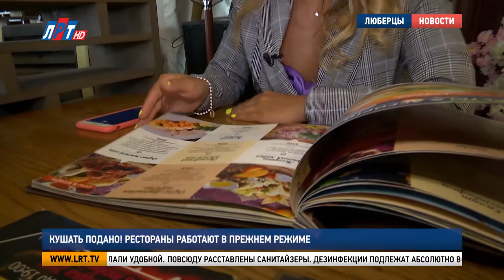Кушать подано! Рестораны работают в прежнем режиме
16 июля рестораны, кафе и буфеты возобновили свою работу. Однако, теперь общепитам приходится соблюдать новые санитарные нормы и стандарты. Как справляются люберецкие заведения, проверил глава Владимир Ружицкий.

Анна Троян, корреспондент:
"Всем привет, в эфире Афиша, с вами я, ее ведущая, Анна Троян. К сожалению, это не более, чем приятное воспоминания из жизни до пандемии. Съемки программы Афиша пока на паузе. Все развлекательные центры открыты, однако массовые мероприятия пока под запретом.."

Режим «Никаких больше вечеринок» пока не отменили. Но затосковавшие по развлечениям вне дома и этому рады. Даже в будни на досуговых площадках, в боулингах и развлекательных центрах многолюдно.

Надежда Чернорицкая, жительница г. Люберцы:
"Очень скучали по развлекательным центрам. Внук вообще был в печали. Мы с ним вместе. Очень скучали, прям праздник сегодня для нас.."

Праздник пришел еще и на улицу владельцев развлекательных центров и общепитов. Правда, постограничительное время продиктовало новые условия: к стандартным требованиям санпина добавились противовирусные. Маска и перчатки у персонала –  теперь обязательны, как униформа. Всех работников тестируют на ковид. Состояние здоровья проверяют и у клиентов. На входе посетителей встречают с прежним гостеприимством, но с термометром в руках.

Безопасность в заведениях сделали удобной. Повсюду расставлены санитайзеры. Дезинфекции подлежат абсолютно все поверхности. А это перила и ручки дверей, игровой инвентарь и мебель.

Анна Троян, корреспондент:
"Хоть и меню обрабатывается после каждого гостя, все же, многие боятся заразиться. На этот случай, у руководства ресторана есть особая функция, Меню по QR-коду. Одно ловкое нажатие пальцем и все блюда у вас в телефоне.."

Первыми на «ковидные» новшества  перешли летние веранды. Они возобновили работу еще 12 июня. Но, не смотря на это, признаются рестораторы, сейчас тяжело нагнать былую выручку, прибыль сократилась вдвое. Спасла поддержка государства - ресторанный бизнес попал в список наиболее пострадавших отраслей экономики.

Олег Долбик, генеральный директор развлекательного центра «Космополис» ТЦ «Орбита» г. Люберцы:
"Поддержка государства очень ощутима была, мы получили выплаты на каждого сотрудника, это позволило сохранить нам наш штат и проще пройти этот сложный период. Были выплаты за апрель и за май месяц.."

Вернуться на прежний уровень сейчас мечтает 179 люберецких развлекательных заведений.

Владимир Ружицкий, глава г.о. Люберцы:
"Пандемия пандемией, а жизнь берет свое. Я надеюсь, что в самое короткое время мы вернемся на те горизонты, которые были у нас в феврале, до марта месяца, этого все ждут. Мы понимаем, что в таких непростых условиях надо помочь материально, финансово. Потом это все вернется.."

Поможет также полное снятие ограничительных мер. Но пока остается только ждать массовый наплыв клиентов. Сейчас разрешено не более половины от полной загрузки помещений.